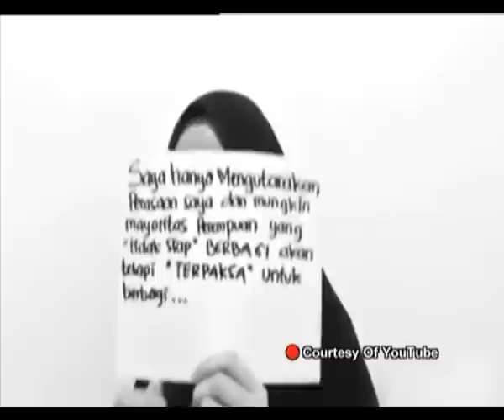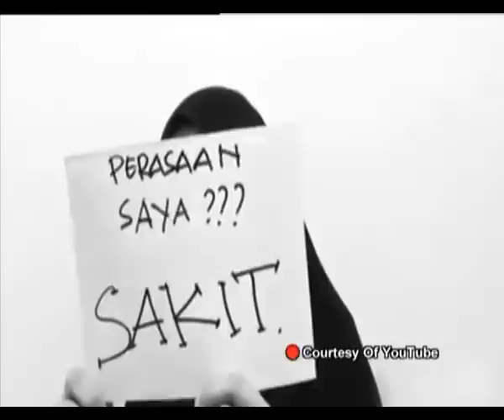BEN KASYAFANI CERITA HUBUNGANNYA DENGAN LAUDYA CINTHIA BELLA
NEW ADA ADA AJA #185 29 OKTOBER 2015